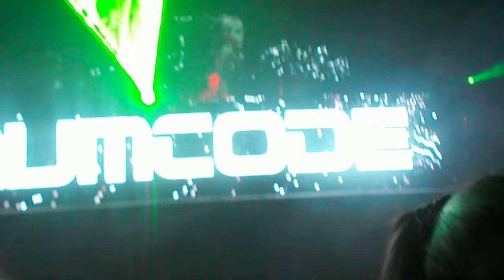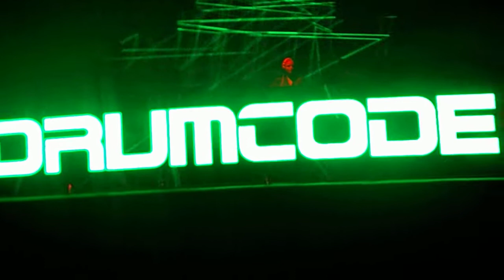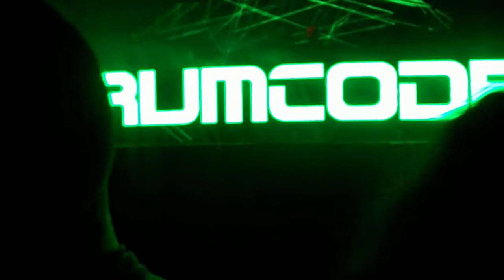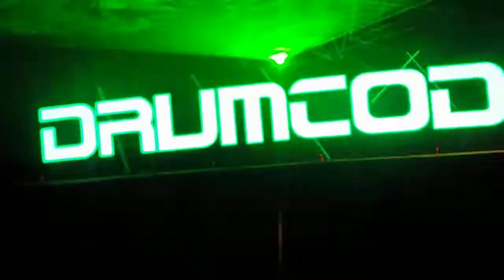ida engberg !!!de quien es el track ??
de quien es el track ?